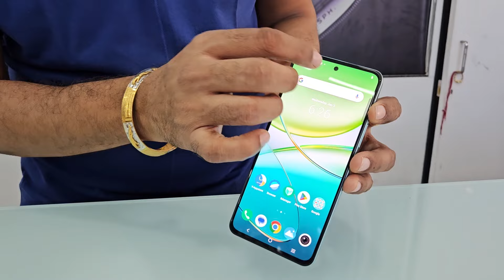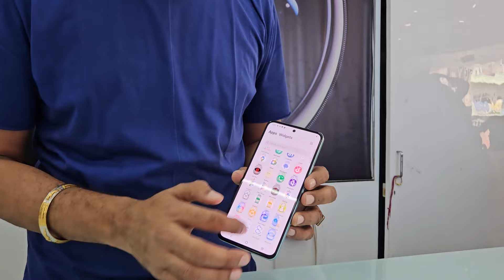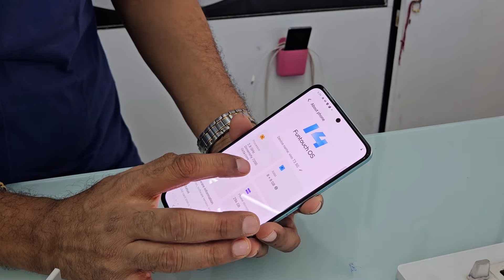Unboxing vivo's best mobile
vivo t3 is the best mobile under budget with 6.67-inch AMOLED display that offers a 120Hz refresh rateand 1,800 nits of peak brightness.
it is powered by Media Tek dimensity 7200 chipset, 8GB RAM and up to 256 GB of internal storage.